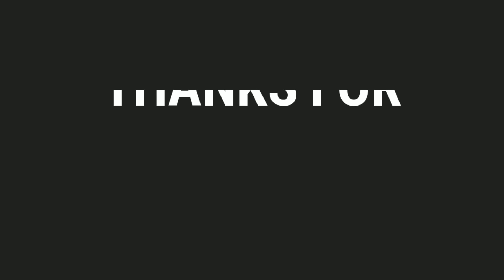Android Q Beta 4